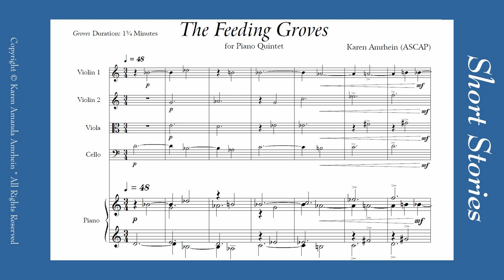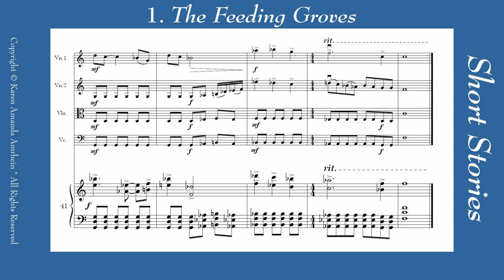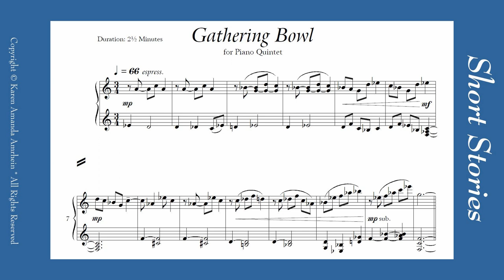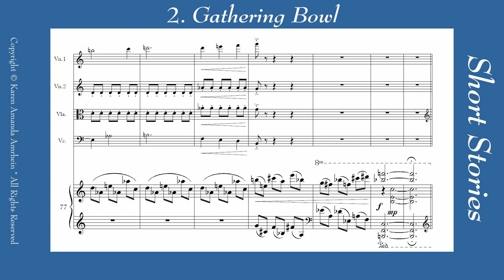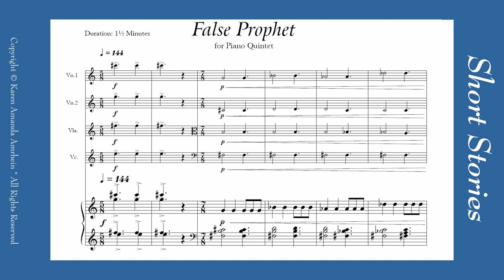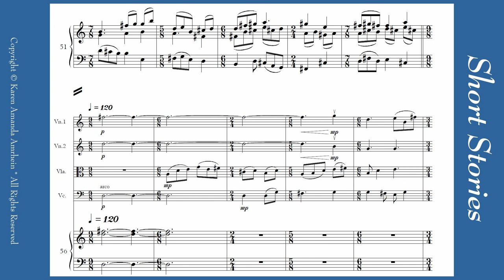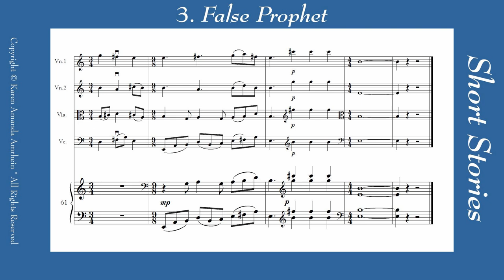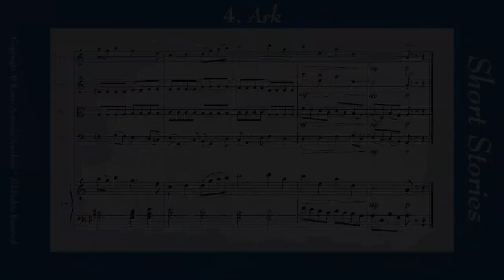Short Stories (Piano Quintet) by Karen Amrhein - Mariner String Quartet - Music Score Video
The "Short Stories" are four brief tone poems for string quartet and piano, inspired by tales of the composer's own creation.  This performance of Karen Amrhein's music for piano quintet features Kawai Chan (piano) and the Mariner String Quartet (Nicholas Currie, Phanos Dymiotis, Michael Strauss, and Adam Gonzalez).  The video shows each system from the music score.

0:00 Titles and Program Note
0:23 Short Story 1 - "The Feeding Groves"
2:00 Short Story 2 - "Gathering Bowl"
4:35 Short Story 3 - "False Prophet"
6:05 Short Story 4 - "Ark"

This music video comes from the HappyLemonMusic channel, a service of Happy Lemon Music Publishing.  Visit the @HappyLemonMusic channel for many more videos featuring the music of Karen Amrhein.